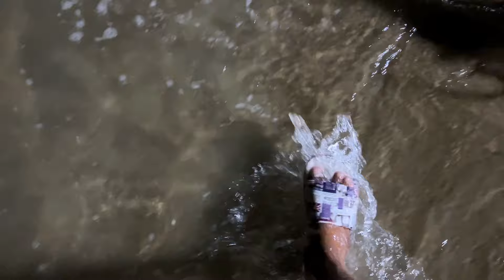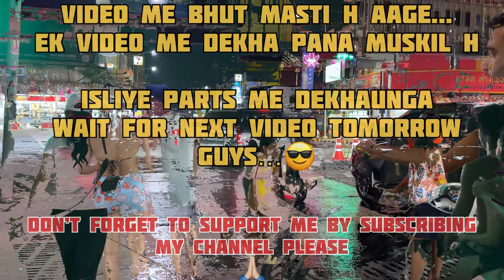Thailand Trip: Ep10 Pattaya Beach Ka Aisa Manzar Phele Kabhi Nahi Dekha hoga !!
🚗¸„.-•~¹°”ˆ˜¨ 🆃🅸🅼🚗¸„.-•~¹°”ˆ˜¨ 🆃🅸🅼🅴2🅴🆇🅿🅻🅾🆁🅴🅴 ✼

                                                 ılılıll * FOLLOW ME ON *llılılı

                                                ılılıll * Gadgets I Use *llılılı

★Mini Tripod

Please do comment if you are reaching first time to my channel. 😊

★★★★★★★★★★★★★★  Love You My Precious YouTube Family. ★★★★★★★★★★★★★★
★★★★★★★★★★★★★★★  KEEP LOVING, KEEP SUPPORTING.  ★★★★★★★★★★★★★★★

1. Song: Mike Leite - Summer Vibes

★★★★★★★★★★★★★★★★★★   TIME2EXPLORE 2.0★★★★★★★★★★★★★★★★★★★★
                                 ★★★★★★★★★★★  THANKS. ★★★★★★★★★★★🅴2🅴🆇🅿🅻🅾🆁🅴🅴 ✼